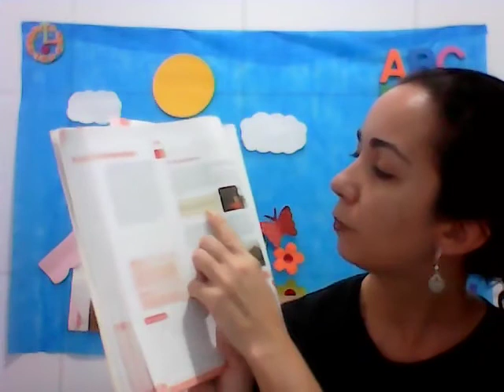AULA 15 10 2020 HISTÓRIA 4° ANO PROFª CLEIDJANE 1